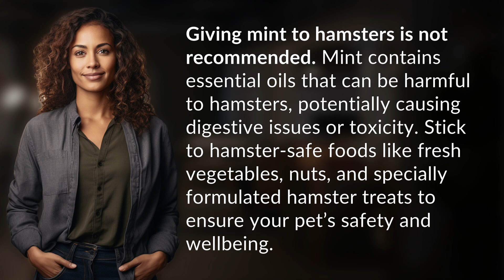What happens if you give mint to hamsters?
Avoid Giving Mint to Hamsters: Important Pet Safety Tip 👉 Mint Warning for Hamsters 👉 Learn why mint should not be given to hamsters as it can be harmful. Keep your furry friend safe by sticking to hamster-safe foods and treats.

Laura S. Harris (2024, July 2.) What happens if you give mint to hamsters?
    🌐 AskAbout.video